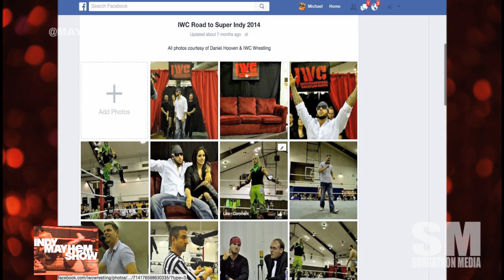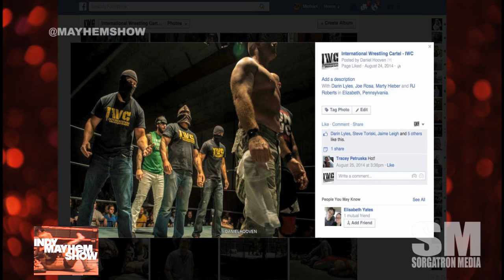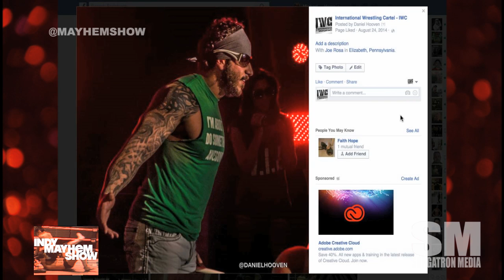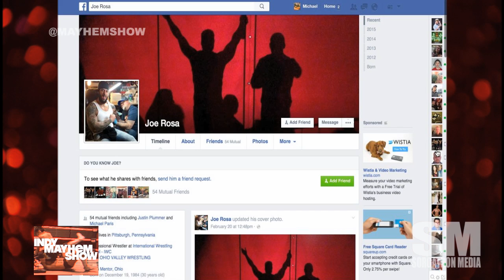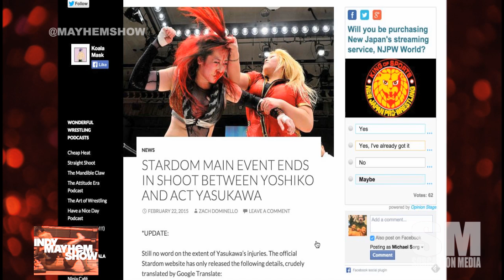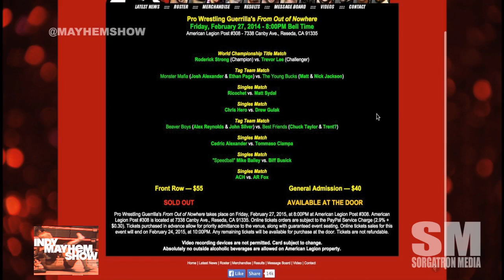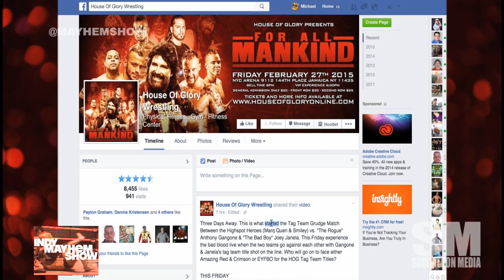Indy Mayhem Show 58: Joe Rosa